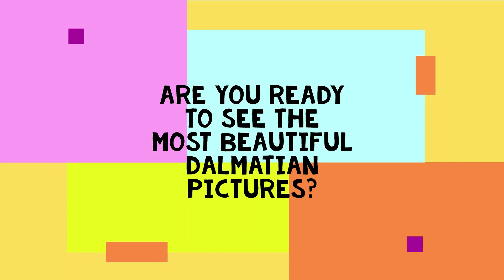Most Beautiful DALMATIAN Pictures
Do you want to see the most beautiful DALMATIAN pictures on the internet?
If you are a true DALMATIAN lover then this video is absolutely for you!

dalmatian, dalmatian dog, puppy, beautifuldog, beautiful dalmatian, pets, petvideos